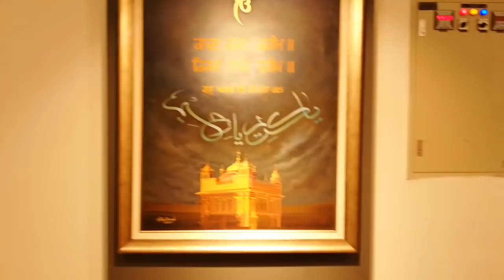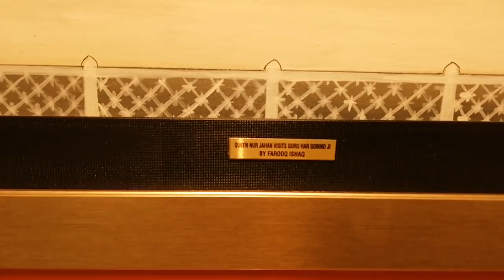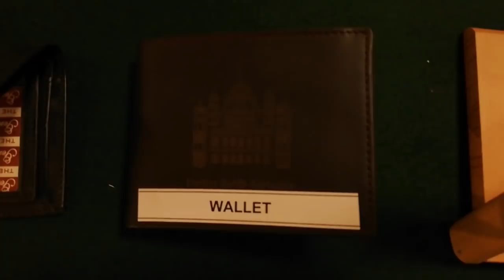Sikh Art Museum & gift items samples Displayed in Darbar Sahib Kartaprpur